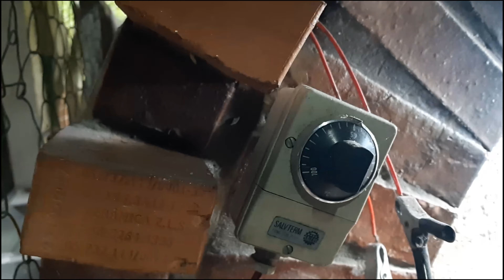FORNO CASEIRO-SECAR CAFE-ASSAR BISCOITO-PAO DA HORA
FORNO FÁCIL E SÓ TER TEMPO, VAMOS SECAR O CAFÉ. Somos um casal que ao comprar o motorhome da família vancomtudo, estamos experimentado o gosto de viajar, e para eternizar nossas emoções, resolvemos postar videos no youtube para que nossa família e amigos possam saber por onde andamos. Não temos equipamentos profissionais nem sabemos lidar com eles, tudo que fizemos até agora, foi aprendido com videos que assistimos no próprio youtube.Portanto desejamos que todos aqueles que assistirem nossos videos se considerem nossos amigos.